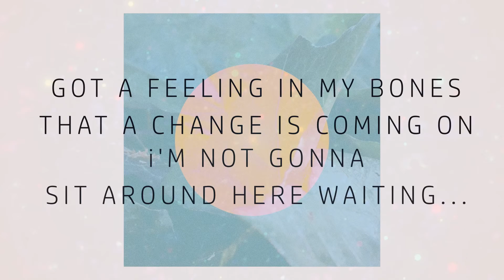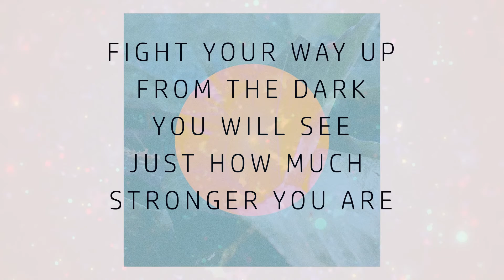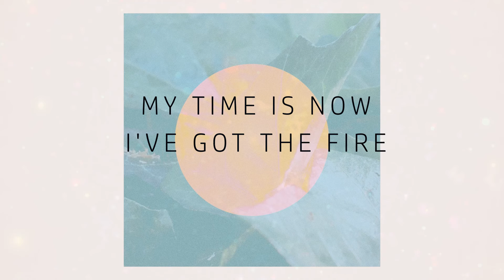Le Bon - My Time Is Now - Ambient Mix - Lyric Video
Original song by Le Bon
As seen on the Indeed commercial "Write Your Story"
Written by AM and Brad Gordon
Produced by Marshal Gallagher, Brad Gordon, and AM
Mixed by Marshal Gallagher
Label: Secret Process

Amazon Prime

LYRICS:

No one said it would be easy
To hold your head up through the ups and downs
But if you want it, and  you believe it
You can find a way to turn it around

Got a feeling in my bones
That a change is coming on
I'm not gonna sit around here waiting

My Time is now, I've got the fire
My dreams are right in front of me
I'm breaking out, I'm burning brighter
And I'm gonna show you
What my life was meant to be

On your way up, Change is hard
And you may not feel it right from the start
Fight your way, out from the dark
You will see just how much stronger you are

Gonna make my destiny, It's gonna take all of me
This is my story I'm creating
The feeling's in my bones, That change is coming on

I'm gonna show you , yes I'm gonna show you

I'm gonna show you what my life was meant to be